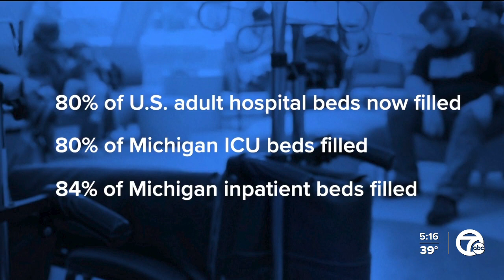New developments in the fight against the tridemic: COVID, RSV and influenza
The tridemic illnesses continue to sweep through our communities.  COVID, RSV, and influenza are particularly hard on vulnerable populations.  But two key developments provide hope.